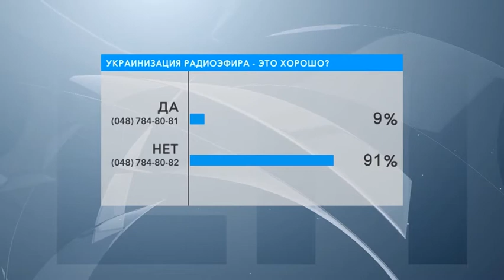Год украиноязычному радиоэфиру. В студии – Дмитрий Шпинарёв